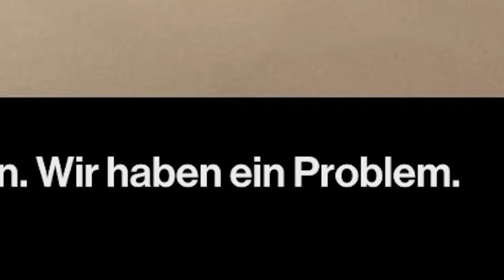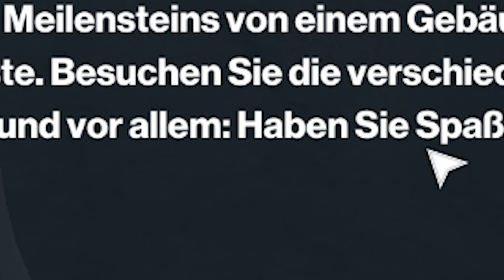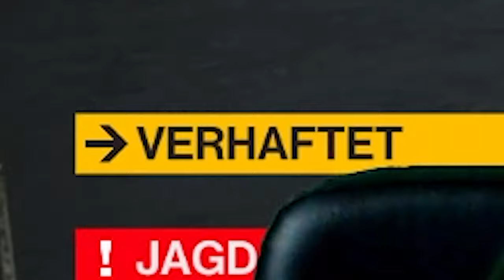Agent 4711 ist zurück! 😱 | Hitman 3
VideoBeschreibung
Agent 4711 ist zurück und ist noch FAST genau so gut wie damals...